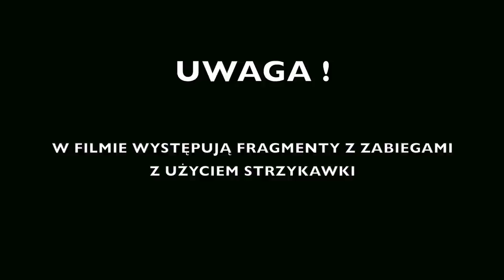Przypalanie skóry i ostrzykiwanie całej głowy !😱Vlog z zabiegów i regeneracji🤯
Zabiegi wykonałam w salonie Medea w Tarnowskich Górach

MOJA PALETA MIXTAPE DOSTĘPNA W SPRZEDAŻY ZA 139 zł na stronie Tune

FILM O MOJEJ PIERWSZEJ PALECIE, KTÓRĄ STWORZYŁAM